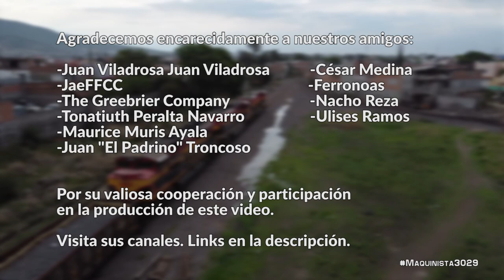Quién fabrica los vagones de ferrocarril que funcionan en los trenes de México, USA y Canadá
✅ Vamos a conocer quien fabrica los carros de carga del ferrocarril norteamericano.

En el video anterior conocimos a los más grandes constructores de locomotoras en Norteamérica y la pregunta más lógica es, entonces ¿quién fabrica loas vagones? Y eso te lo voy a contar en este video.

-Trinity Rail es una empresa subsidiaria de Trinity industries, en 1966 comenzó a construir cuerpos de carrotanques y en 1978 comenzó a fabricar completamente carrotanques y tolvas cubiertas.
Desde entonces ha ido ampliando su cartera de productos construyendo además plataformas, góndolas, furgones, tolvas, autoracks, módulos

-Gunderson fue un fabricante de carros de carga cuyo origen se remonta a 1912, pero fue hasta 1958 cuando entraron al ferrocarril construyendo 200 bastidores de vagones para el Southern Pacific. En 1985 Greenbrier compró a Gunderson ingresando a la industria ferroviaria.
Esta empresa ha fabricado alrededor de 100,000 unidades intermodales doble estiba.

-UTLX es una empresa que fabrica, mantiene y renta carros de ferrocarril con sede en Chicago.
La empresa se fundó en 1866 como competencia a John Rockefeller. Eventualmente UTLX y otras empresas de oleoductos y fluviales de Jacob Vandergrift se fusionaron para crear la Standard Oil
Como su nombre lo indica su principal producto son los carrotanque de ferrocarril.

-TTX es una empresa dedicada a la fabricación y renta de carros de carga para los ferrocarriles de Norteamérica, fue fundada en 1955 por Norfolk & Western, Pennsylvania Railroad y Railtrailer Corporation para estandarizar prácticas y fomentar el crecimiento del ferrocarril proporcionando a los ferrocarriles miembros, el mejor equipo disponible, al menor precio posible.
Actualmente se estima que cuenta con una flota de 165,000 unidades de arrastre. Actualmente entre los miembros de TTX están BNSF, Canadian Pacific, Canadian National, CSX, Union Pacific, PanAm, KCS y Ferromex.

-Concarri. La Constructora Nacional de Carros de Ferrocarril más conocida como Concarril fue una empresa propiedad del gobierno de México fundada en 1952 que fabricó una amplia variedad de carros de ferrocarril tanto para carga como para pasajeros.
Bombardier retuvo la propiedad de las instalaciones y se las renta a Greenbrier, mientras que en otra zona antigua de la planta produce equipos para pasajeros.
En esta planta se han construido más de 100 unidades de tren ligero para la Ciudad de México, Guadalajara y Monterrey, trenes del Metro, locomotoras EMD y demás carros de ferrocarril, se estima que en esta planta se ha construido el 70% de los carros de ferrocarril que funcionan en México.

Fe de erratas: Al hablar de Concarril mencioné que Xicotencatl es Estado de México y corrijo es municiío del estado  vecino de Tlaxcala.

-Maurice Muris Ayala:

Atribuciones:
Ferromex ES45AH 4808 Sobre Carretera Saltillo - Monclova

Southern Pacific 144 Sin Parches en México, C44AC SP 144 en León, Guanajuato. México NOAS_5

KCSM/BNSF EMD GP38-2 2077/SD70MACe 9730 Turno Xicoténcatl-México (VS)

RMXTO CON SD70ACe DE MONTANA RAIL LINK NUEVAS :D.

Capitulos:
00:00 Introducción
00:22 Trinity Rail
01:01 Gunderson Inc. (Hoy Greenbrier)
01:46 UTLX The Tank car people
02:12 TTX (Antes Trailer Train)
03:09 Concarril (Hoy Bombardier/Greebrier)
04:41 Comentarios finales